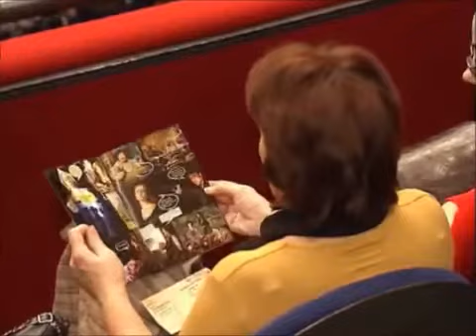Мюзикл_3 МУШКЕТЁРА_с ЕвгВоскресенским-кардРишелье.mp4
Премьера в Москве, аншлаг, состоялась 1-2 Декабря 2011года